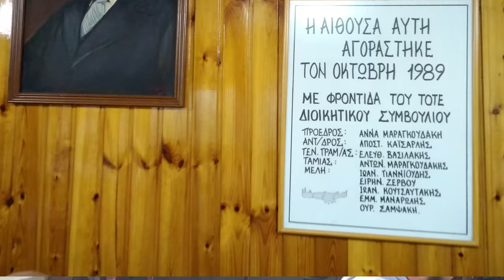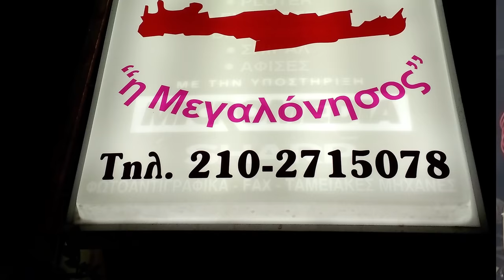ΝΟ 1 ΣΥΛΛΟΓΟΣ ΚΡΗΤΩΝ.ΗΡΑΚΛΕΙΟ ΛΥΡΑ ΓΡΗΓΟΡΗΣ ΑΛΥΣΣΑΝΔΡΑΚΗΣ ΜΕ ΤΟ ΣΥΓΚΡΟΤΗΜΑ 16 12 2017